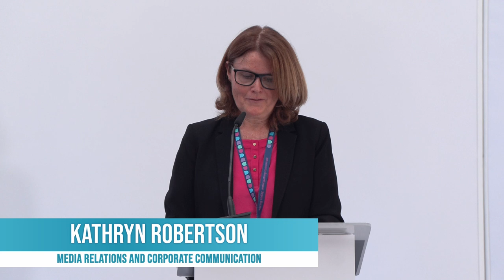Press conference: Official inauguration of the EUDA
3 July: Official inauguration. Press conference at the EUDA headquarters at 10:00 WEST (Lisbon), 11.00 CEST (Brussels). This in-person event will also be livestreamed.

Speakers:
- Ylva Johansson, European Commissioner for Home Affairs
- Franz Pietsch, Chair of the EUDA Management Board (Austria)
- Alexis Goosdeel, EUDA Executive Director
- Members of the Portuguese Government